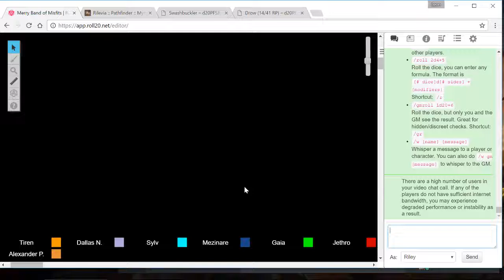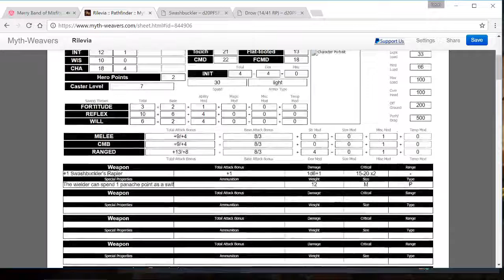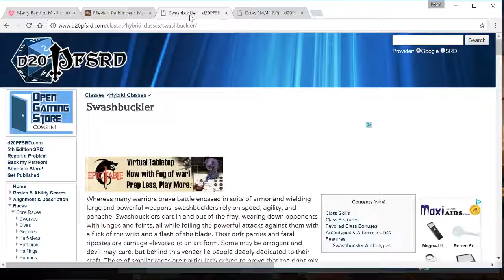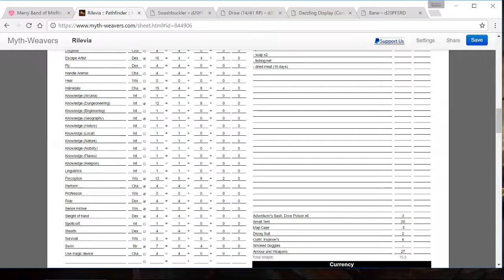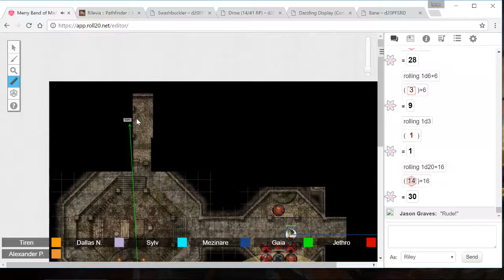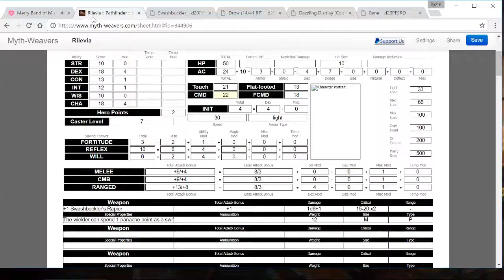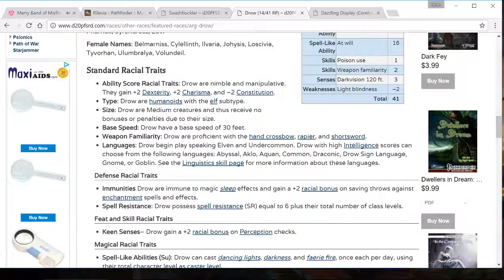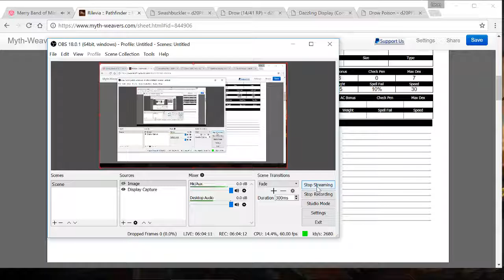The Merry Band of Misfits - Murder of Crows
Check out my Twitch, I stream every Saturday and Sunday, and sometimes in between! -

My gaming wish list!